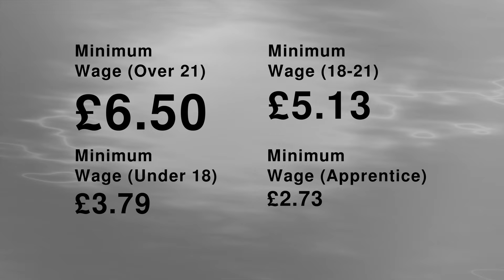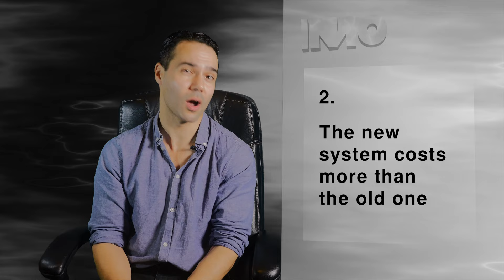IMO: Why We Need To Scrap Tuition Fees (E005)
Aaron Bastani gives 4 reasons for scrapping tuition fees, pulling apart the coalition's disastrous higher education policy.